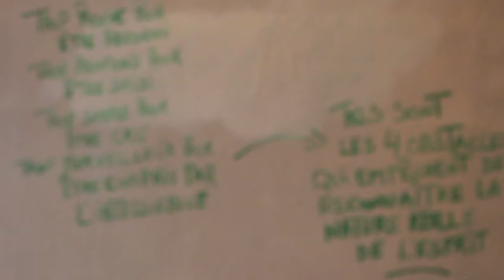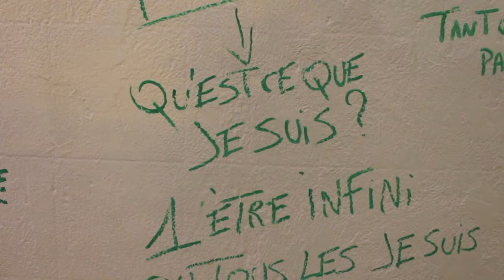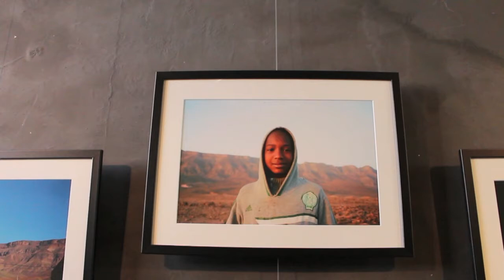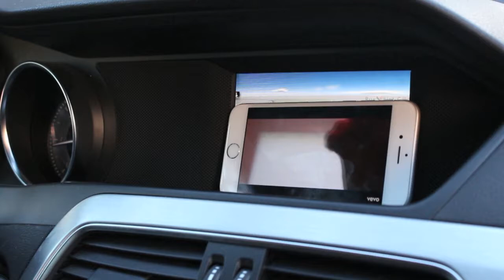Constantinos Karoulidis : Découverte de son expo photo du Maroc à Liège (Belgique)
Juste avant mon retour au Maroc, me voici de passage par Liège, mon ancienne ville. J'en profite pour retrouver mes amis, manger dans mes endroits préférés (Terre Mère, Le Petit Pressoir...) et surtout découvrir l'exposition de mon ami Constant. Il expose des photos prises au Maroc lors de ses 2 précédents voyages avec ma structure Maroc en conscience.

📒 Pour commander le livre* :
- Le Hasard n'existe pas

🌕  QUI SUIS-JE ?
Je m'appelle Stéphane Szmil, explorateur de la vie. Tout s’est accéléré pour moi en 2014 lorsque j’ai décidé de quitter la Belgique pour vivre au Maroc. Petit à petit, mon chemin s’est éclairé et j’ai pu enfin vivre une vie en harmonie avec mes valeurs et mes besoins. Une vie simple avec le partage au coeur de cette aventure, partager mes découvertes, explorations et réflexions mais aussi mes rencontres inspirantes.

J’aime partager autour des thématiques comme la spiritualité, la méditation, la lecture, l’amour, le bien-être holistique et plus récemment le tarot et l’astrologie.

Depuis 2016 j'organise des voyages initiatiques au Maroc à travers ma structure « Maroc en Conscience », de Marrakech ou Ouarzazate, jusqu'au calme du désert, de la méditation au yoga, des échanges, partages et découvertes pour vivre pleinement un voyage authentique.

Restons connecté ensemble 💛

✨ « Parce que j’ai décidé de vivre mes rêves plutôt que de rêver ma vie »